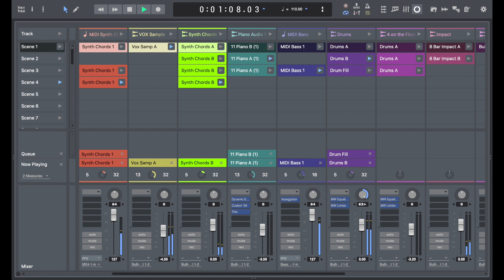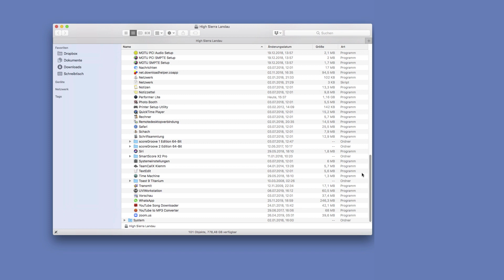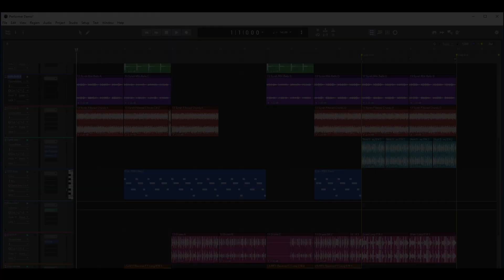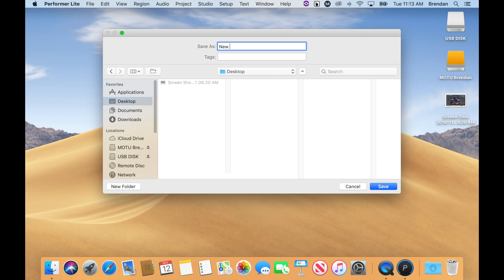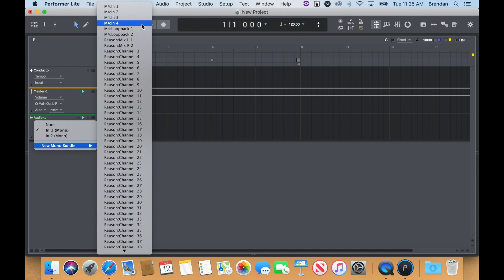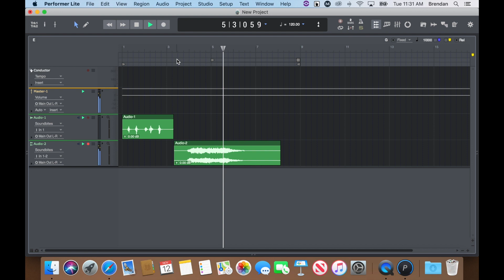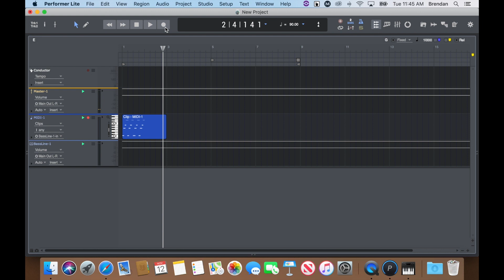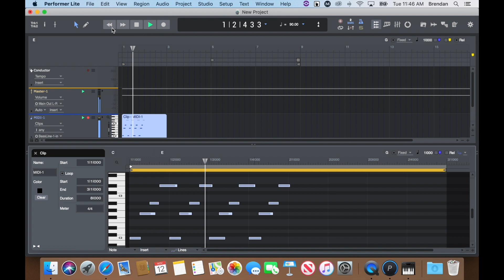MOTU: Erste Schritte mit Performer Lite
Zusätzlich zu deinem M2, M4 und UltraLite-mk5-Interface bekommst du die Audiosoftware Performer Lite. Du musst einfach dein gekauftes Interface registrieren und kannst dir die  Profi-Software sofort downloaden. Wie das geht, und erste Schritte mit Performer Lite zeigt dieses Video.